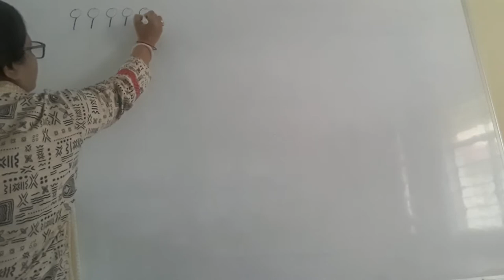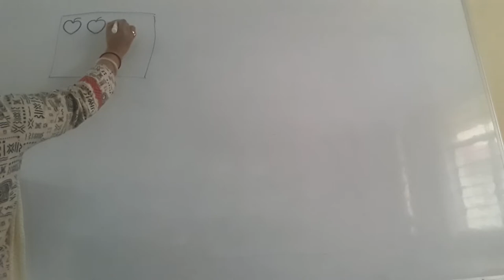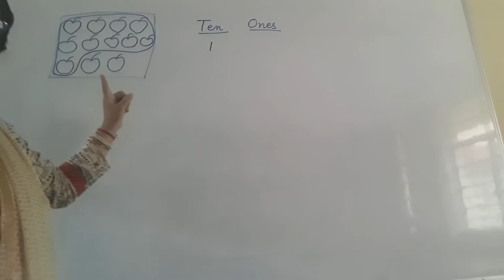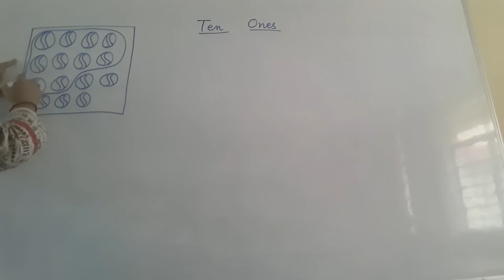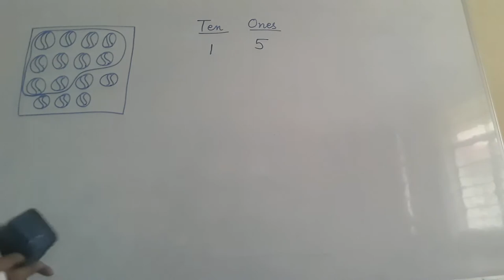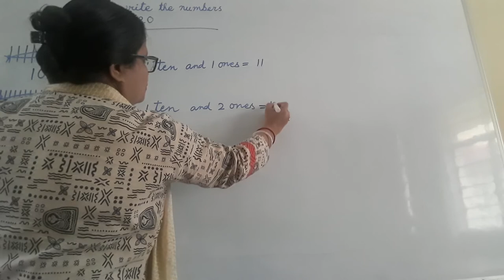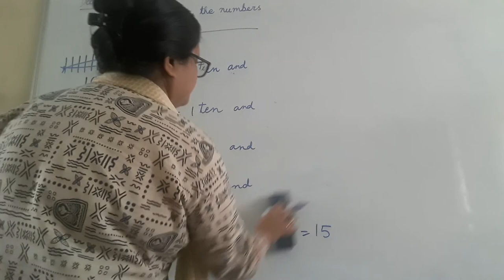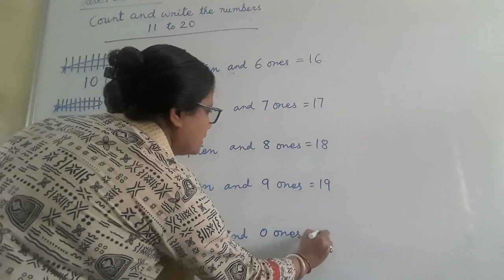TENS and ONES#class I#ARMY PUBLIC SCHOOL BINNAGURI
TENS and ONES for class I students